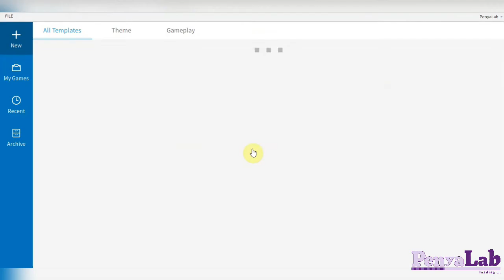Roblox - Crear un projecte nou